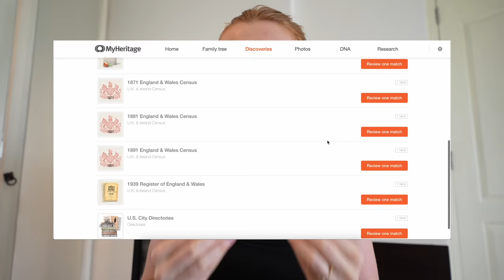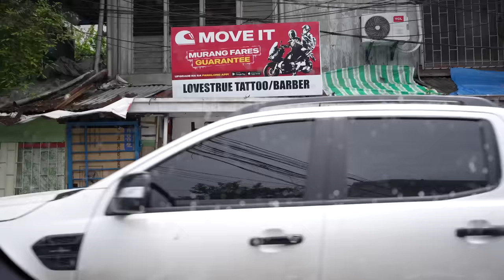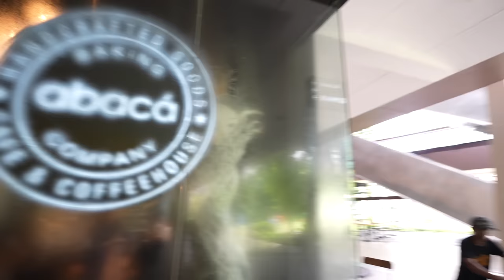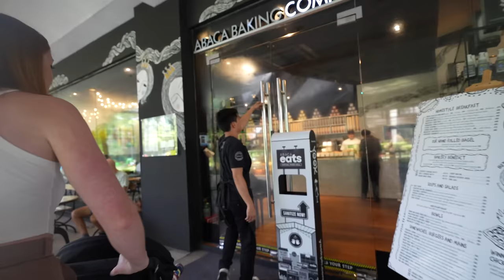We Can't BELIEVE this Happened to us in CEBU, Philippines!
Our hotel: Crimson Mactan (pr invite)